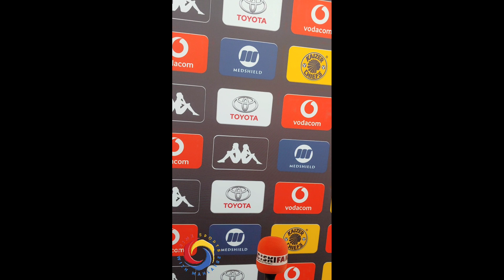Kaizer Chiefs coach Cavin Johnson apologise again for club's current challenges.